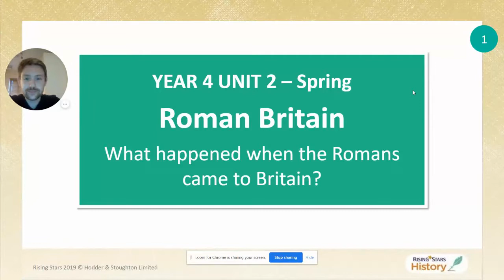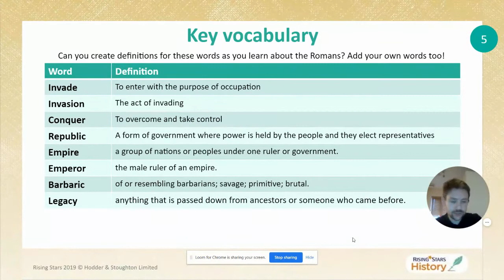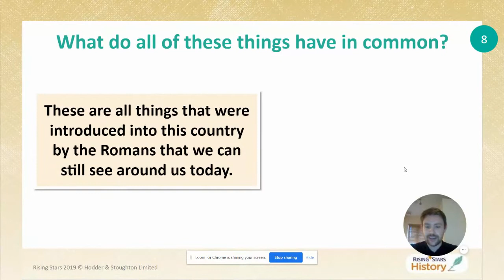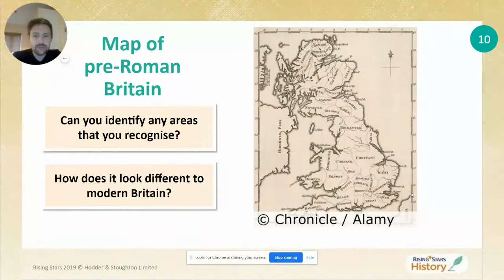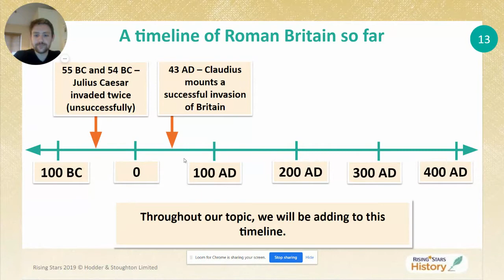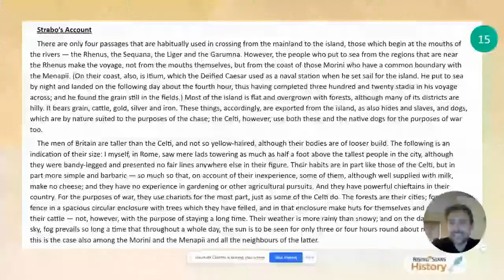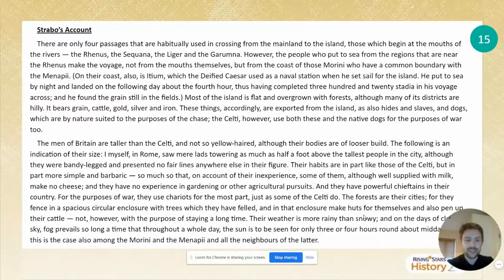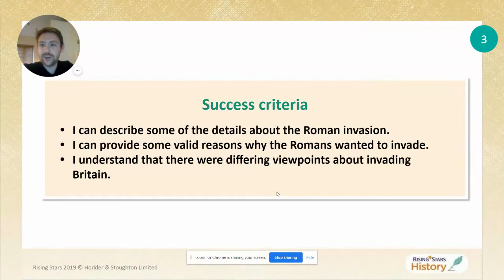History - Roman Britain - Mr Pettett Lesson 1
Join Mr Pettett to learn about Roman Britain.

This lesson touches on why the Romans invaded Britain.